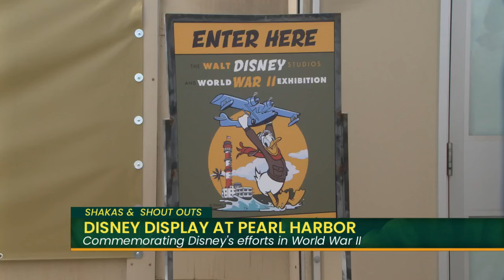Shakas and Shout Outs: Disney display at Pearl Harbor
Commemorating Disney's efforts in World War II